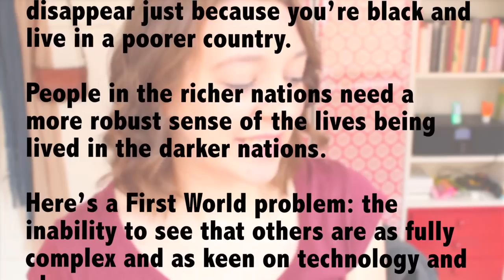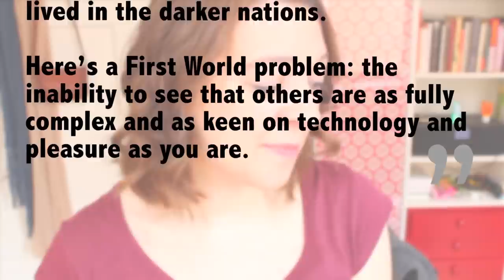Everyday problems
A more serious topic today. I've had this on my mind for a while and finally decided to make a video about it. I'm really interested in hearing your thoughts on the topic!

26. April 2013
Coincidentally this popped up in my facebook feed today. Kind of tackling the same issue, but more humorous